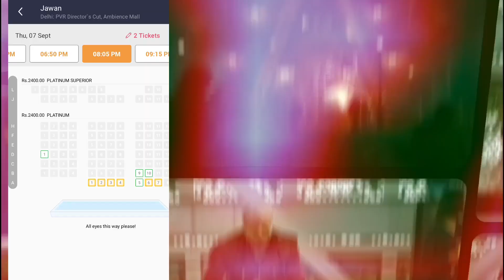Jawan Movie पहले दिन 2400 करोड़ Proof देख लो - Jawan Box office collection Day 1 - Shahrukh Khan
topic cover
Jawan movie Box Office Collection Shahrukh khan
Jawan Shahrukh Khan movie Box office collection